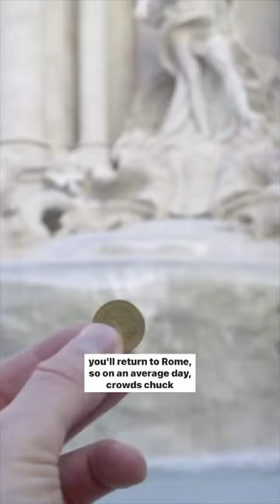Free Things To Do In ROME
Rome’s most popular tourist site may no longer be free to enter, but there’s still plenty to do that won’t cost ya a thing in this iconic Italian city 🇮🇹